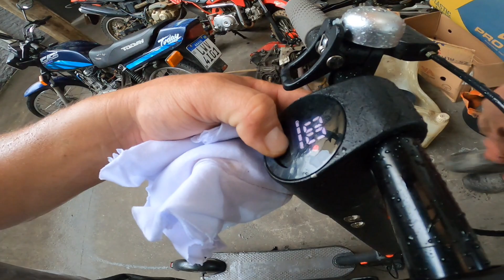COMPREI OS ROLAMENTO DA MINI MOTO 🛵🫡😂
Iiiiuuuhhhuuulll 🤟🤟
Daydaydaydayday..
é pau, mais um vídeo nooo..
Caaaaãããnnaaalll...

iiiisssssaaaa!!!

Meu Instagram é @tortoytb segue lá!